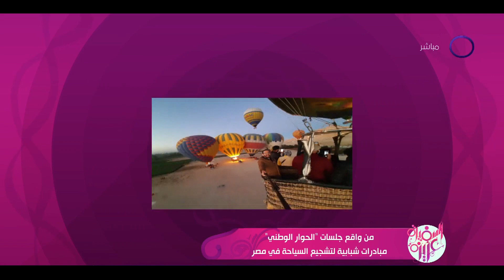السفيرة عزيزة - من واقع جلسات "الحوار الوطني" مبادرات شبابية لتشجيع السياحة في مصر